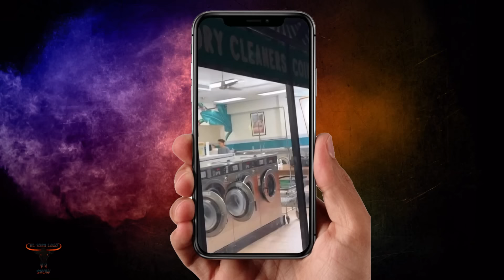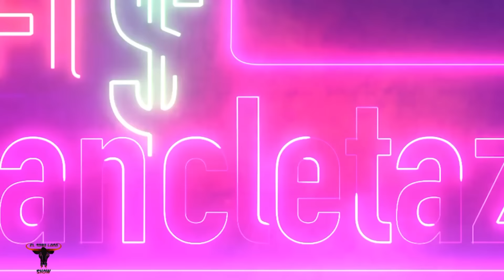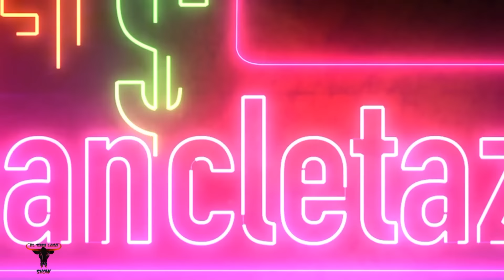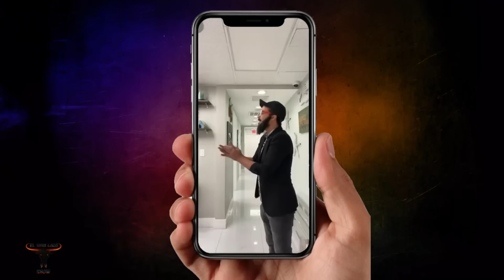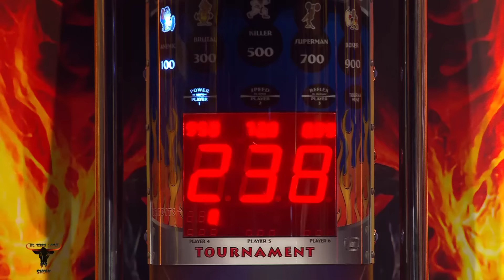ALEX OTAOLA EN EL TORO LOCO SHOW INVITADO ESPECIAL JOSI FUENTES - MARZO 4 2024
PRIMER PROGRAMA de EL TORO LOCO SHOW tiene como invitado al influencer y politico cubano Alexander Otaola  quien hablo de su vida, sus proyectos y su verdad. Invitado especial el cantante cubano Yosi Fuentes.

PRESENTADORES: JESSICA GONZALEZ, GABRIELLA QUINTERO, ROSA IGLESIAS Y GUSTAVO RIOS
PRODUCTOR GENERAL: ALEJANDRO ROBLES
PRODUCTOR: MIGUEL FERRO.